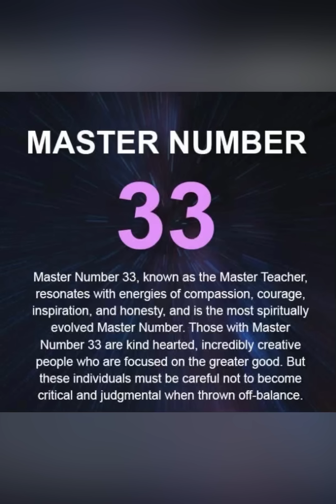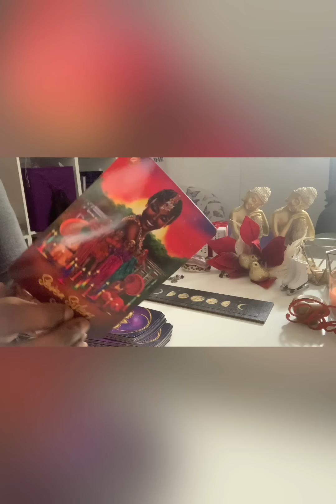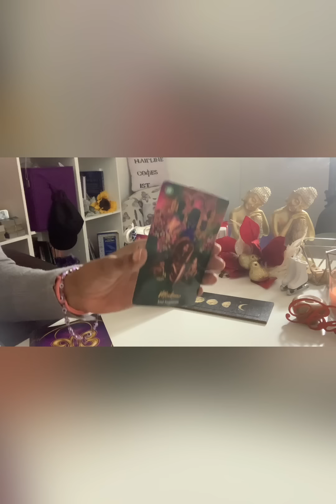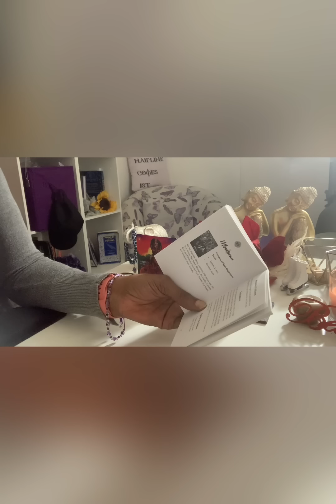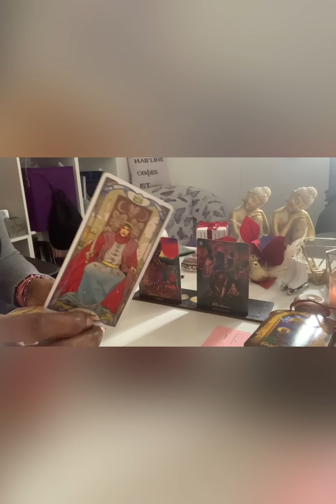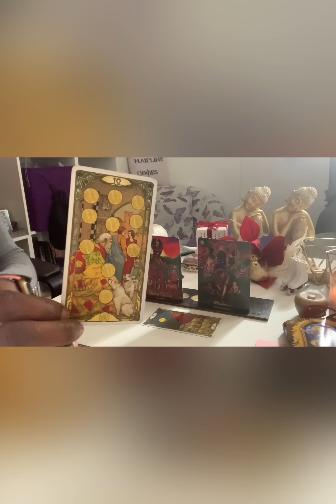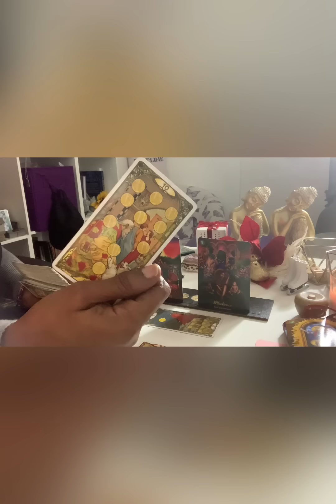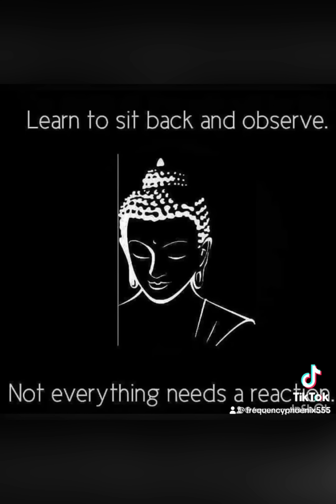ALWAYS Choose YOURSELF.